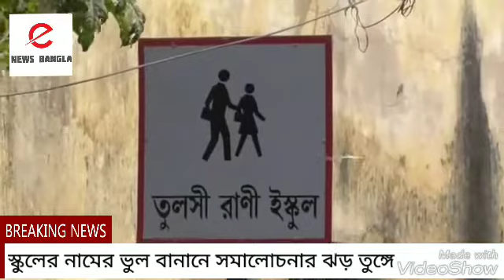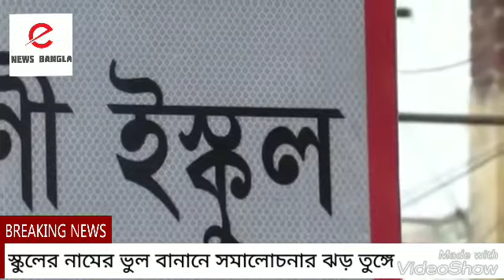স্কুলের নামের ভুল বানানে সমালোচনার ঝড় তুঙ্গে